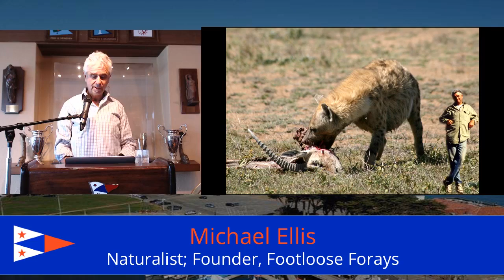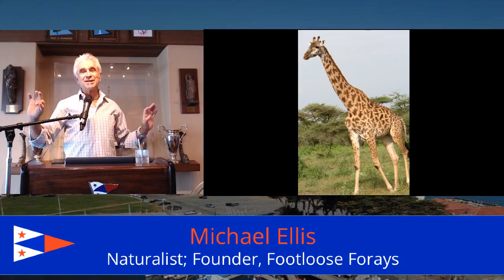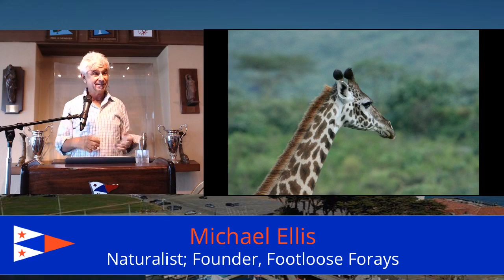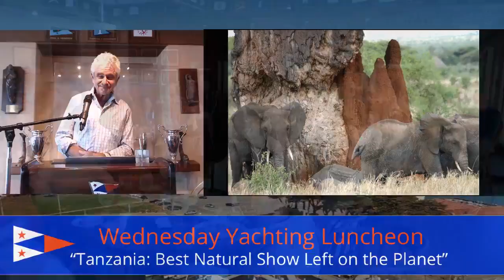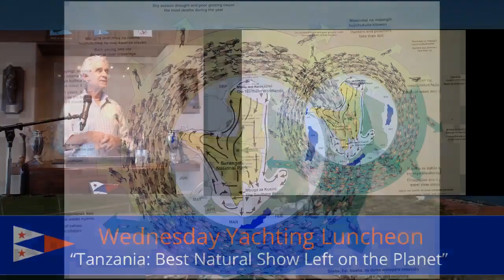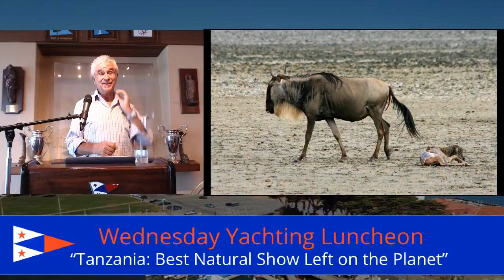Michael Ellis — Travels in Africa | 8/8/2018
Travels in Africa

Michael Ellis, Naturalist and Founder of Footloose Forays

Famed naturalist Michael Ellis has been leading safaris to Tanzania since 1992. It remains his favorite wildlife destination. Every February, over 1.2 million wildebeests gather in the southern Serengeti short grass plain and, in an incredible display of nature, the females give birth within a three-week period before an audience of giraffes, elephants, lions, rhinos, leopards, gazelles, impalas, hyenas, jackals, cheetahs and zebras. Many people on safari are also pleasantly surprised at the diversity of birds: flamingos, storks, pelicans, eagles and ostriches. And don’t overlook the dung beetles. When you travel here, you are returning home, in every sense of the word. It can be a profound experience; humans originated in the savannas of East Africa.